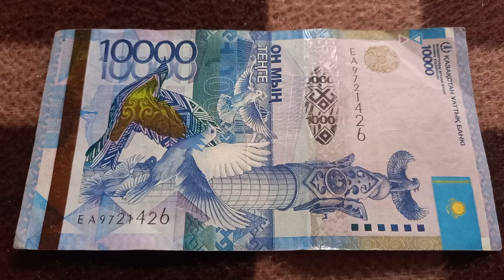Две 2-ки у БАНКНОТЫ 10 000 ТЕНГЕ в № серии ЕА9721426 на байковой поверхности 24-ого Сентября